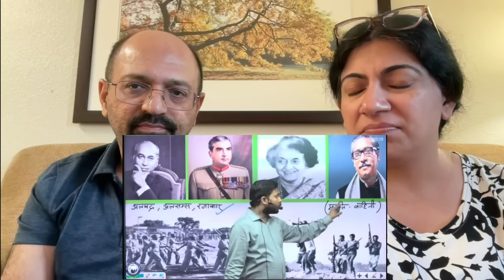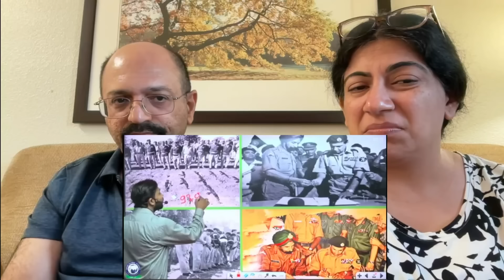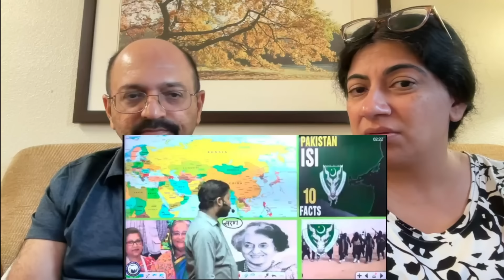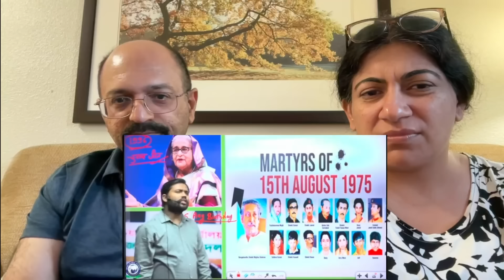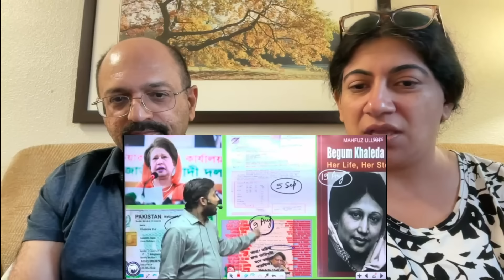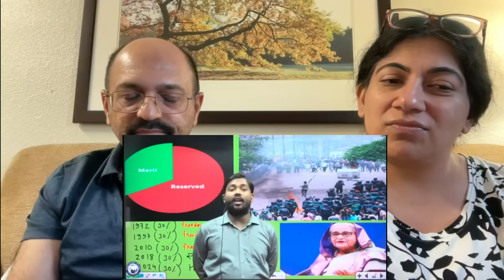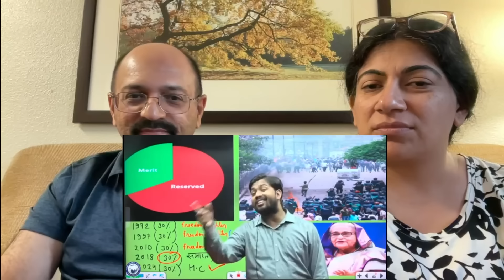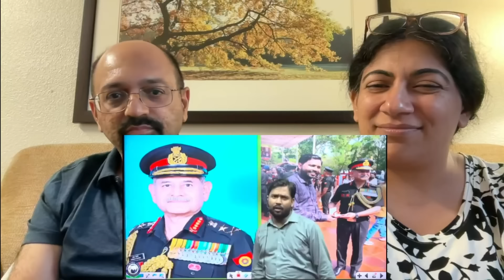Bangladesh Crises | Sheikh Hasina | Bangladesh Military Coup | Khaleda Zia | Bangladesh Burning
Love & Enjoy!

channel_khansir